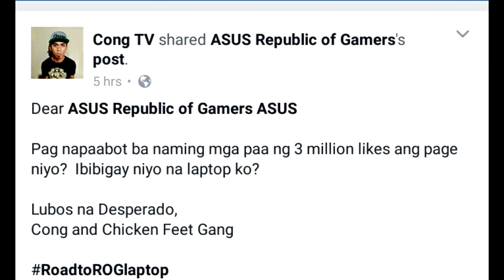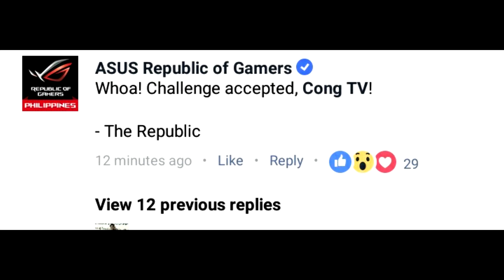CongTV, nanapak?! 👊 | TFN Reacts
Sa bawat umpisa ng ating ginagawa. Madalas ay mayroon tayong inspirasyon para gawin ang mga bagay na iyon.
Tara, samahan nyo ko alamin kung sino ang sa akin.